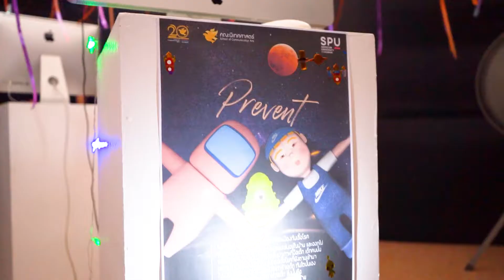นิทรรศการแสดงผลงานแอนิเมชัน นักศึกษาชั้นปีที่ 4 คณะนิเทศศาสตร์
นิทรรศการแสดงผลงานแอนิเมชัน จากนักศึกษาชั้นปีที่ 4 คณะนิเทศศาสตร์ มหาวิทยาลัยศรีปทุม ชลบุรี